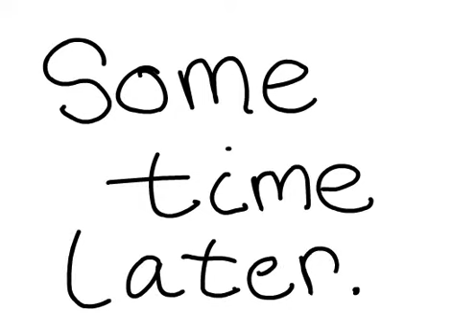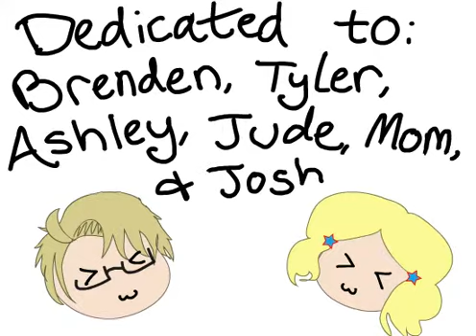Electric Angel (FIXED)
There was a mistake, so I fixed it.